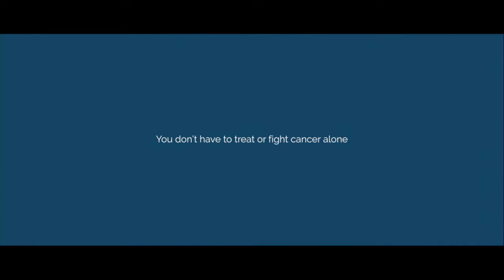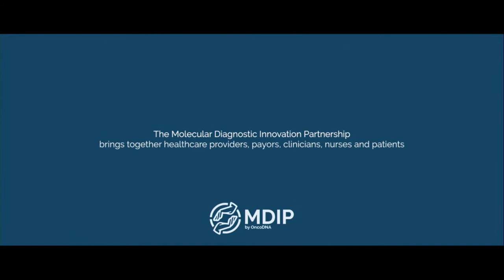Panel discussion: Solving the challenges of embedding biomarker testing into routine cancer care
Experts representing oncologists, nursing, cancer care providers, as well as payors and patients from the UK came together to debate the challenges of embedding molecular diagnostics into routine clinical cancer care in the UK.

The panel members consisted of:
- Philip Beer (UK Medical Director, OncoDNA) – Chair
- Karol Sikora (Chief Medical Officer, Rutherford Health plc)
- Dany Bell (Strategic Advisor Treatment, New Personalised Medicine and Genomics, Macmillan Cancer Support)
- Albert Forsey (Clinical Governance Manager, Health and Protection, Aviva)

From patient access and the reimbursement of molecular diagnostics tests, to patient enrollment in clinical trials and the slow translation of research into clinical care, the panel discussion covered a wide range of topics that served as a prelude to the conversations that are to be held within the Molecular Diagnostic Innovation Partnership - a new initiative that aims to bring together care providers, payors, clinicians, nurses and patients to improve access to molecular diagnostics and ensure the delivery of personalised cancer care in the UK.